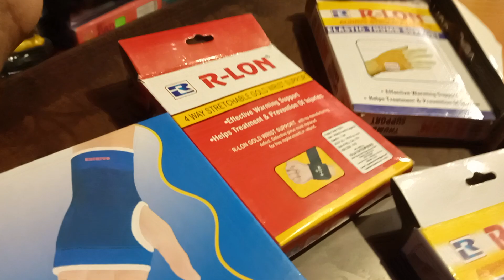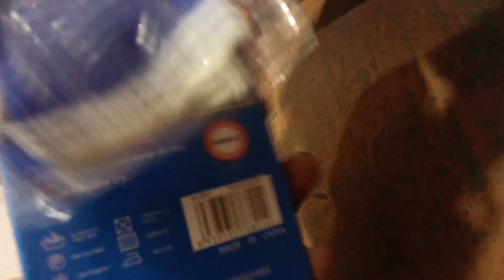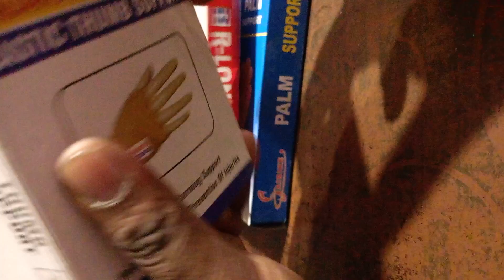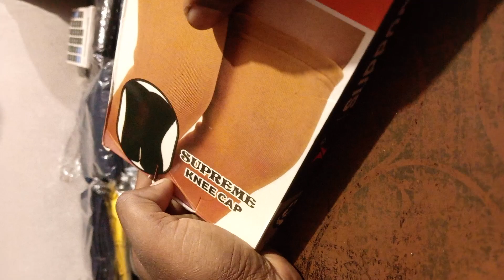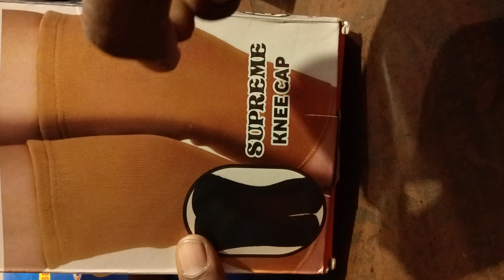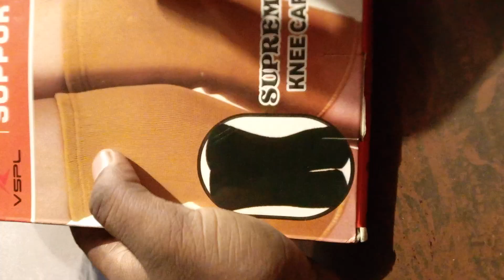New stock (Kabaddi kit )me use hone wala product (Nikep Inkelet Hand ✋Greep)Form Dk sport's Bhatpar